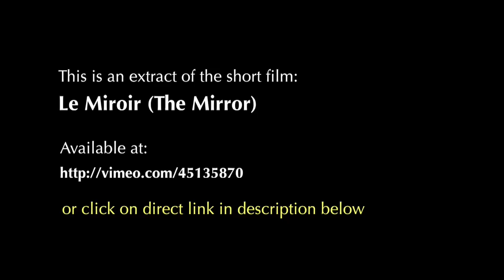LeMiroir (The Mirror) -extract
Topic: English Language Teaching, TESOL, ageing, life